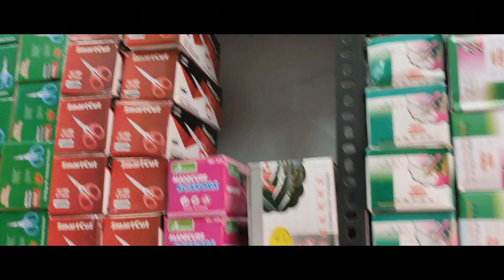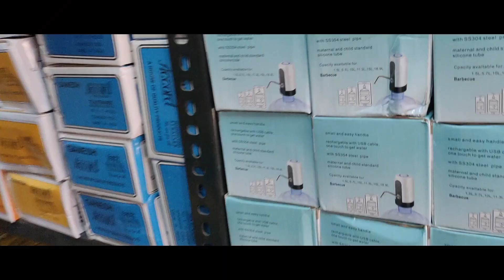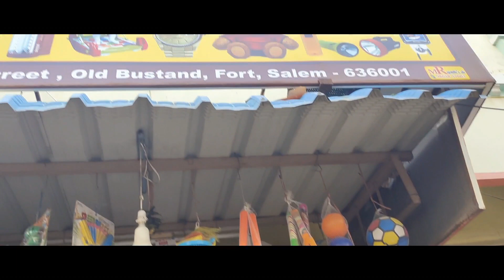Salem Toy kitchen Plastic Wholesale Shop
Hi Friends,

WelCome to Mottamaadi,

Salem Wholesale toy kitchen plastic shop

Rajaram toy shop

For Advertisement shop review:
Mottamaadi channel